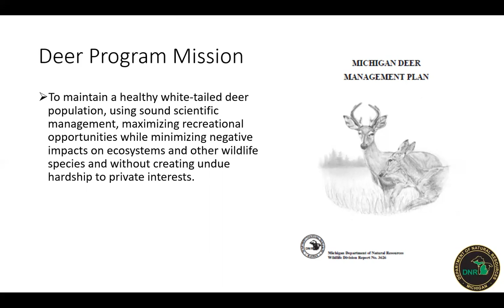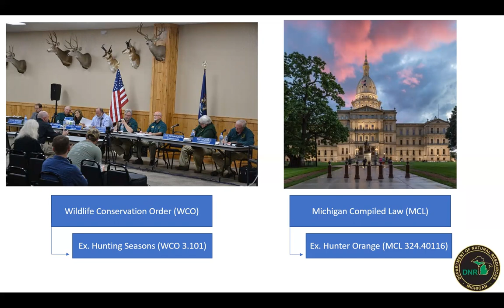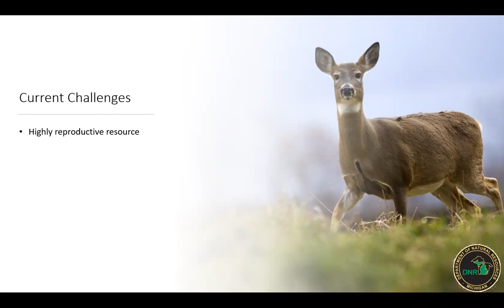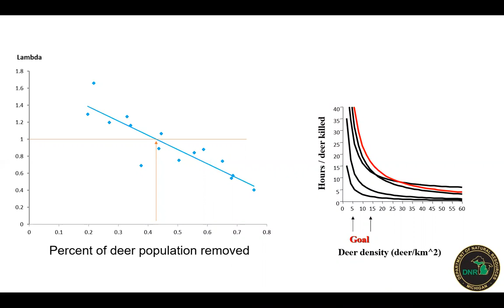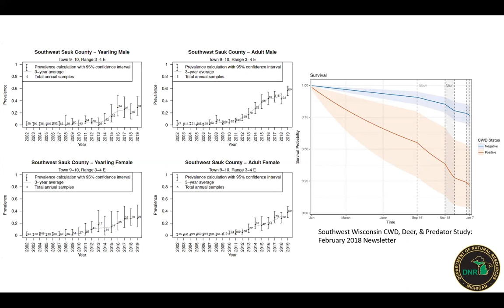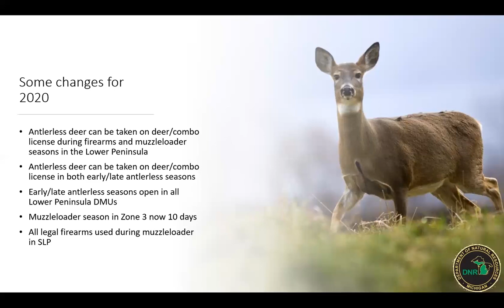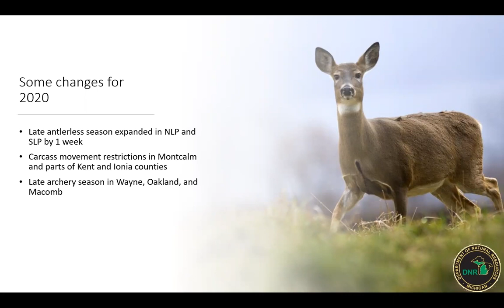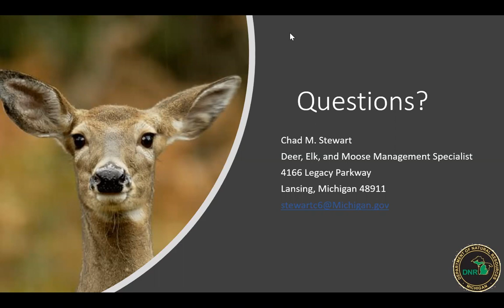Hunter to hunter webinar 1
Hunter to Hunter: Connective Conversations-- Webinar #1 in a series that will bring hunters, researchers, and wildlife managers together to build relationships and engage in education, constructive dialog, and increased collaboration.
Featured speaker is Chad Stewart, DNR Deer, Moose and Elk Management Specialist. Chad has been serving in this role at the Michigan Department of Natural Resources for five years. Prior to that, he was the state deer biologist in Indiana and a wildlife biologist for the Smithsonian's Conservation Biology Institute in Virginia.